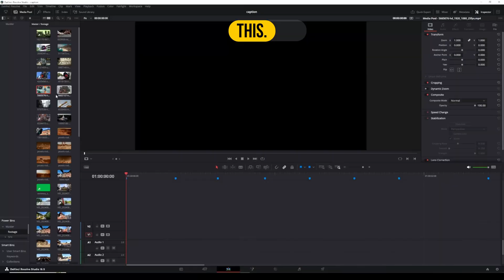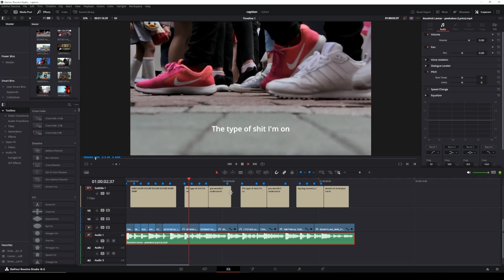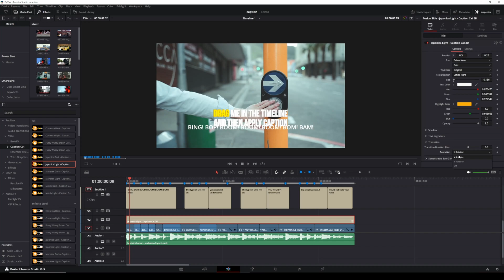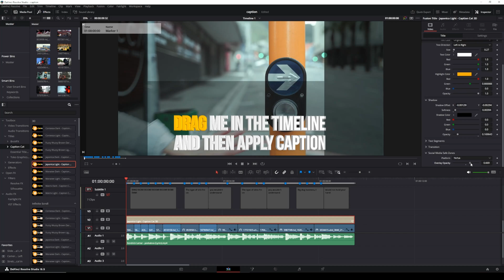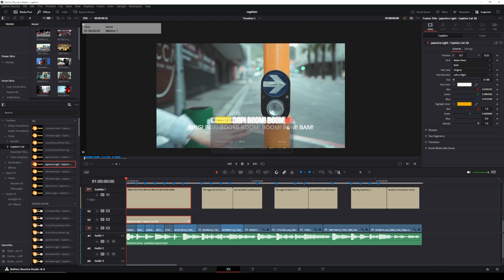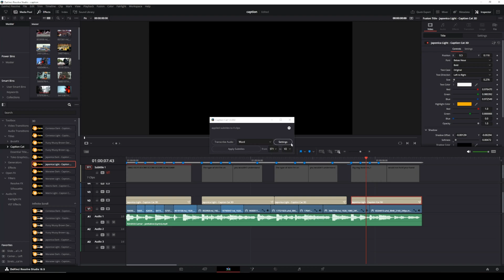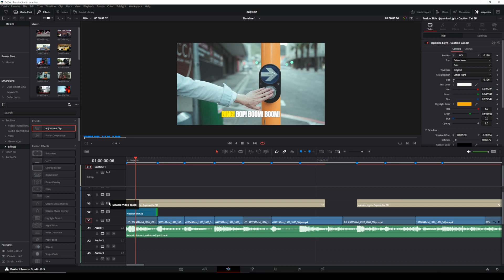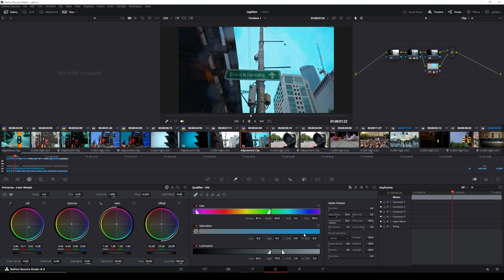FIX Your Animated Captions FOREVER with This Simple Trick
Tired of spending hours manually adding captions? I’ll show you an EASY and FAST way to create animated captions in DaVinci Resolve!